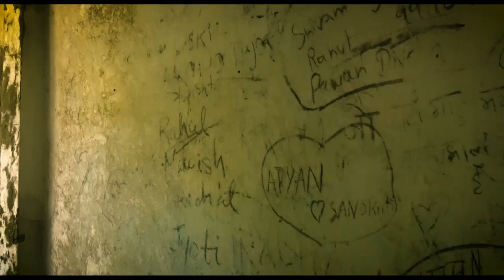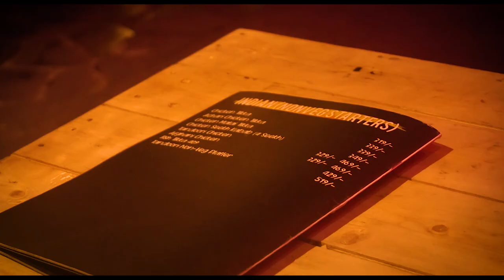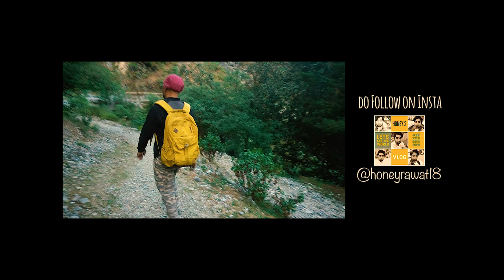Lambi Dehar Mines - The Haunted place in Mussoorie(E07)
Lambi Dehar Mines
Lambi Dehar mines is one of the most popular haunted places in Uttarakhand. Located at a distance of apprx 5 kilometres from Mussoorie, Lambi dehar mines is known for the Paranormal incidents that have occurred in the area. Locals believe that the could hear the voices coming out of the mines, also there are number of accidents that have occurred in the nearby road, also a helicopter crased near the mines. The place is belied be be a house of not one or two, but around fifty thousand ghosts. The history of the place dates back to the British times, when Britishers used to practice mining in this area. They used to dig the marbles and limestones from the area and export them to the world. The Indian labours were used for the mining process. People say that due to the dust involved in limestone mining, the labours very often used to get sick of various lung disease. Also, at times of heavy blasts and landslides the labours were often buried alive in the mines. To the excessive killings of poor and innocent Indian labours, the place became haunted and was late sealed by the Indian Government in 1990’s. Today the places is amongst the top Haunted places in thr Country. Visitors from all around the globe cone to visit the place. Also, one can stay at the place at night as a couple of Hikers have started a camping service, who provide a late night trek to the mines.

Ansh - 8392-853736